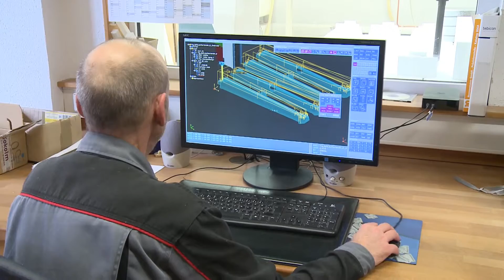6-Pfünder Festungskanone mit Zubehör - Kurzversion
Der Förderkreis Bundesfestung Ulm hat im Festungsmuseum Fort Oberer Kuhberg ein komplettes Festungsgeschütz von etwa 1850 originalgetreu nachgebaut - mit allem Zubehör und in historischer Umgebung.